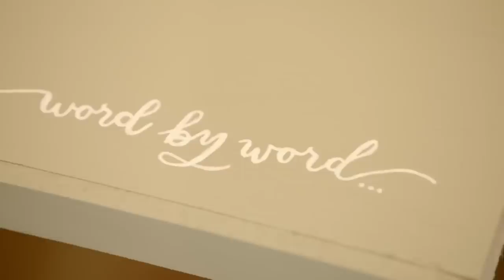Dave & Jenny Use Vintage Furniture To Redecorate A Historic Cottage | Fixer To Fabulous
Jenny and Dave have decided to keep as much of this historic house's charm as possible and, to do that, they will decorate every room with vintage furniture.